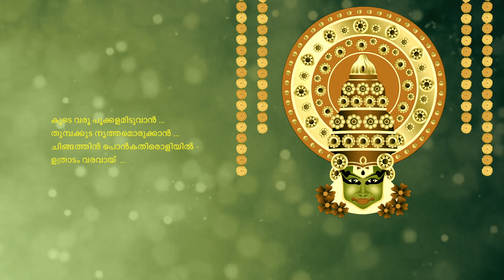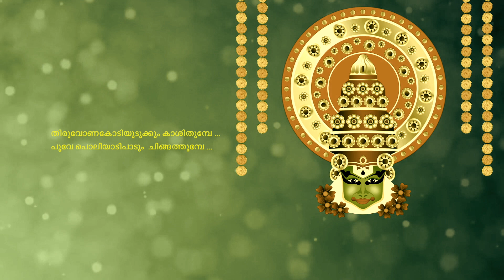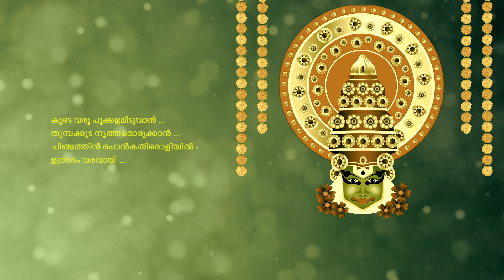Poomulle ... | Onam Song - 2022 | Kaashithumba | Ajith M Kurup | Vishnu Narayanan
Album : Kaashithumba
Song : Poomullae ...
Lyrics : Vishnu Narayanan
Nadaswaram & Flute : Akhil Anilkumar
Singers : Krishnakumar , Nisha , Master Devadathan